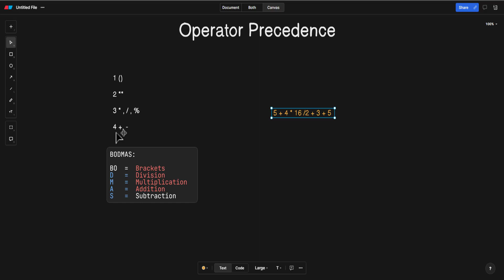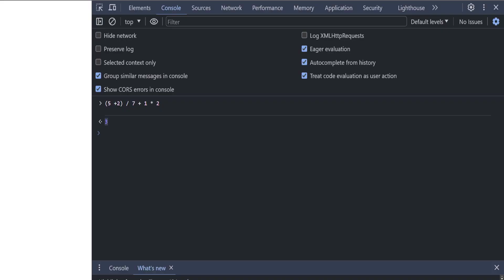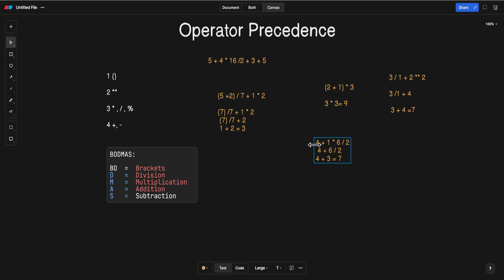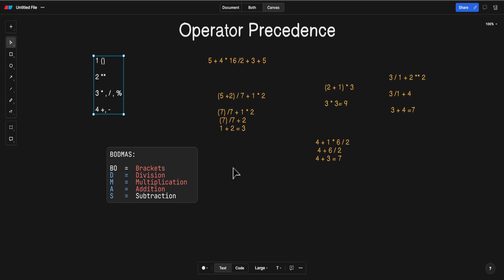Lecture 5: JavaScript Full Course ❤️ | Operator Precedence